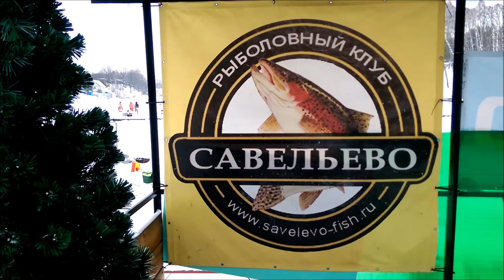Дружеский турнир!Награждение победителей в Савельево-2! 11.02.17